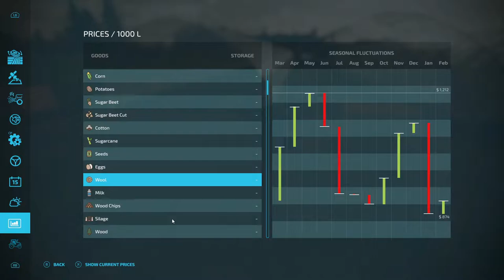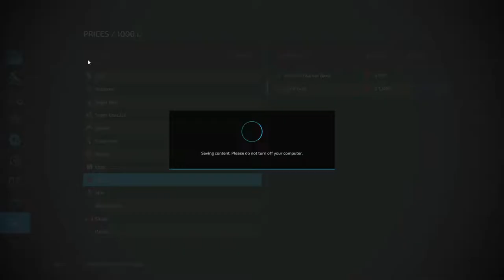The Western Wilds, Ep. 15, New Shed!! Let's Play Farming Simulator 22.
CASH-APP: $TommyMillerVlogs

CASH-APP: $TommyMillerVlogs

My Mail:
Tommy Miller
57 Trailer City Road
Luxora, AR 72358